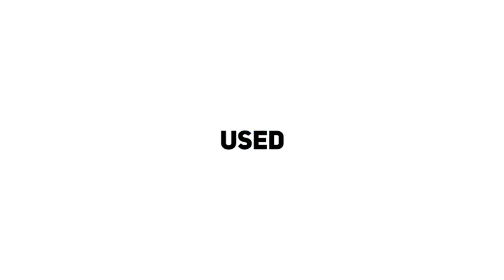After Effects Template: Dynamic typography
4K UHD [3840×2160]
FULL HD [1920×1080]
30 FPS
Long version
Media Placeholders: 14
Short version
Text Placeholders: 27
How to edit:
Open a long or short composition
Change the text in the Text folder
Change the photo in the Photo folder